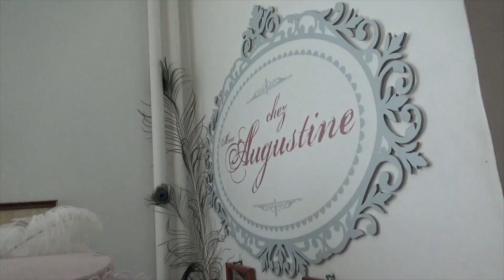Présentation 1 - vidéo plus d'actualité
Il n’y a de nouveau, que ce qui est oublié. (Rose Bertin, ministre des modes de Marie-Antoinette)

Du XVIIIe au XIXe siècle, la mode comme la politique en France a connu de nombreuses évolutions et influences : de la folie des dentelles, paniers et crinolines de la Monarchie, aux robes voluptueuses du Premier Empire, jusqu’aux courbes audacieuses de la Belle Époque ! Mais à chaque fois, la même idée : sublimer la féminité.

Madame Augustine est une marque qui vous invite à revisiter le passé vestimentaire. Je vous propose un voyage dans le temps à travers des collections de robes, chemises, manteaux, accessoires, corsets, chapeaux aux goûts anciens et actuels. J’ai créé cette enseigne par passion pour l’Histoire, mais surtout pour l’Histoire de la mode ancienne. A chaque période son style et c’est pourquoi on peut en trouver pour tout les goûts !

N’hésitez plus et parcourez sans hésitation les deux centenaires de l’élégance ajustés au confort de la modernité.

Qui suis-je ?

Je vous propose des modèles tirés directement de mon imaginaire. Travaillant en complète indépendance, je m’inspire des tableaux, œuvres littéraires ou personnalités féminines qui ont marqués leur temps. Je porte moi même la plupart des toilettes que je vous propose. Je travaille ainsi avant tout pour le plaisir de créer des vêtements de qualité et introuvable ailleurs. Si vous aimez l’artisanat et le savoir faire français qui transcende les époques, Madame Augustine saura vous habiller !